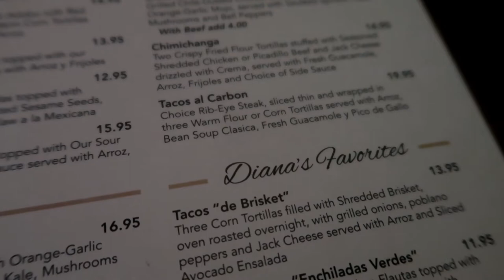TRYING OUT RESTAURANTS IN DALLAS, TEXAS!! VLOGMAS DAYS 5 & 6! Diana Alfaro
Hi babes! Vlogmas Days 5 & 6 are here!

Kisses,
Diana